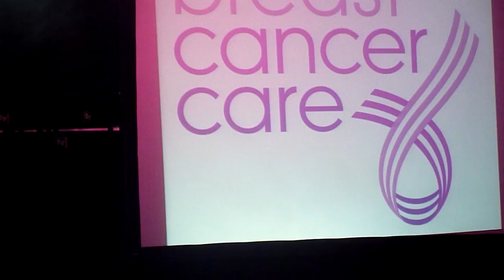LAT LAG GAYEE | TARIQ KHAN LEGACY | LIVE IN SLOUGH 8TH NOV 2013